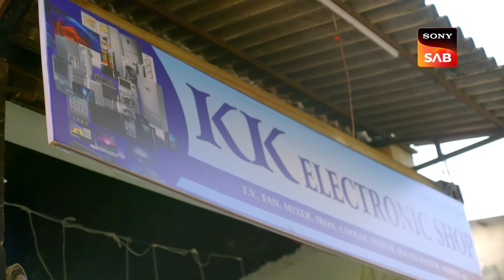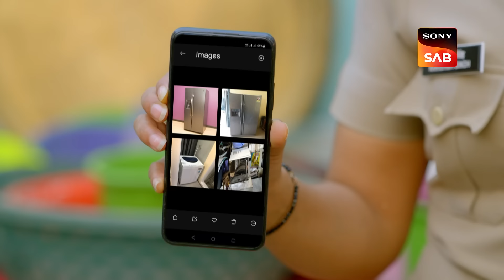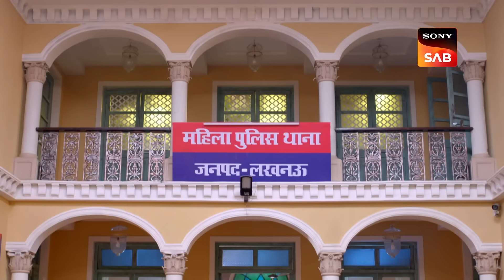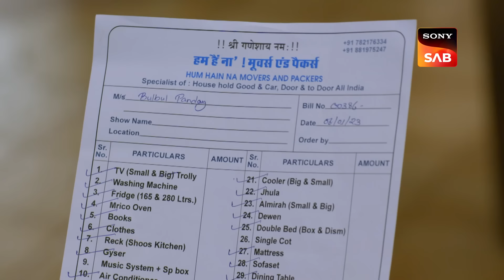Chor Bazaar Ka Samaan - Maddam Sir - Ep 706 - Full Episode - 9 Jan 2023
Episode 706: Chor Bazaar Ka Samaan
Pushpa Ji and Karishma Singh are investigating a dealer who deals in stolen goods. But Pushpa Ji keeps getting distracted from the stuff that is there and this makes the dealer runoff. Karishma Singh finally catches him but they also find Inspector Bulbul Panday there. He is distracted and didn't react how Karishma Singh wanted to when she informs him that they have found the thief. This makes Karishma Singh suspicious. At the police station, Haseena asks some questions about a person who is a suspect. Billu is suspicious that he has seen them somewhere.